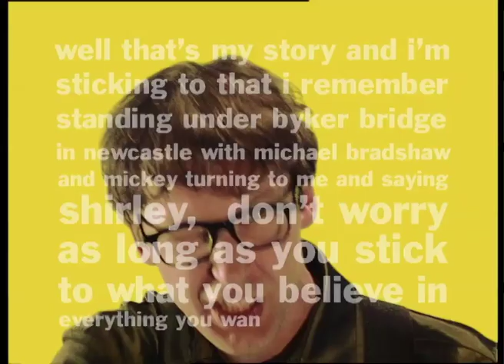Sweeping the Nation by Spearmint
From the 1999 Spearmint album, 'A Week Away'. Directed by Tony Jopia.